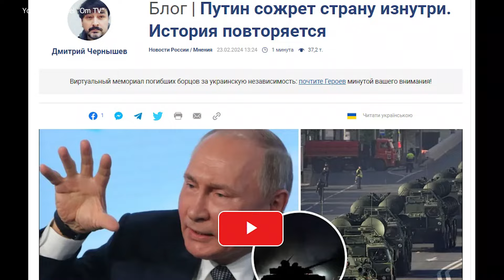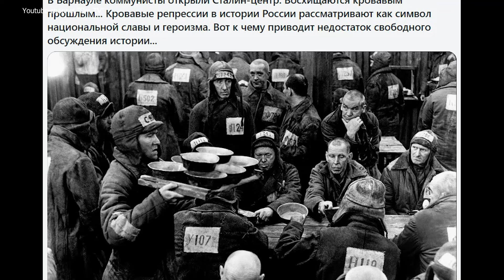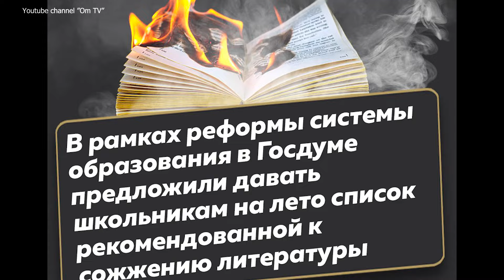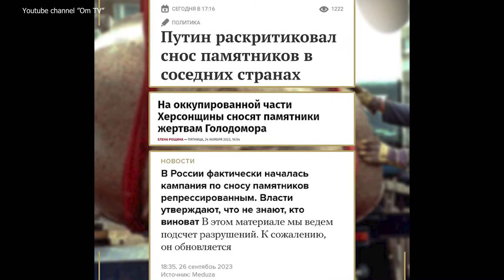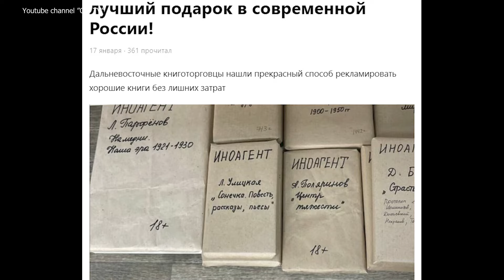Путин и Ко сожрут РФ изнутри, а потом их свои же депутинизируют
Все ведь это было уже множество раз. Надо же кого-то обвинить в проблемах. Вот и теперь борьба с неугодными и политическими конкурентами закончится для российских властей развалом страны.